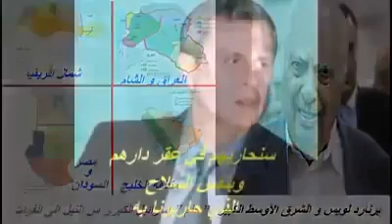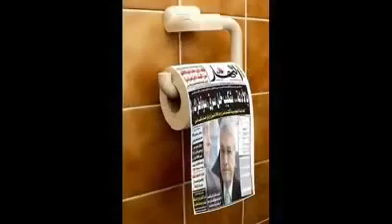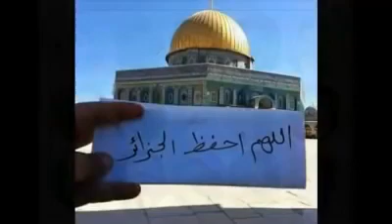لمن لا يعرف الجزائر مرعبة إسرائيل DRS